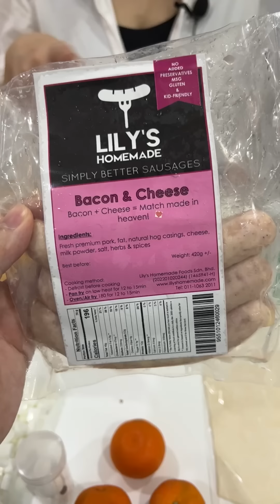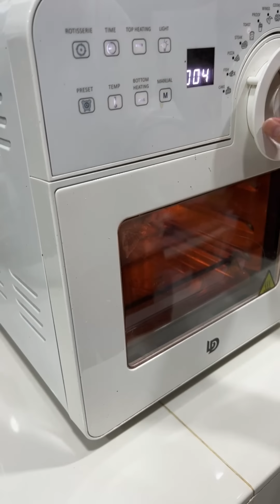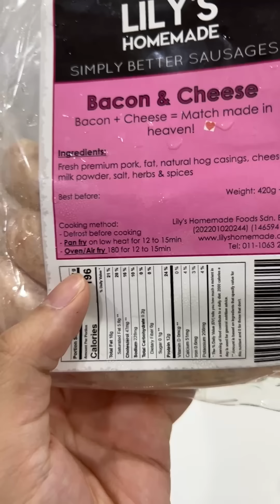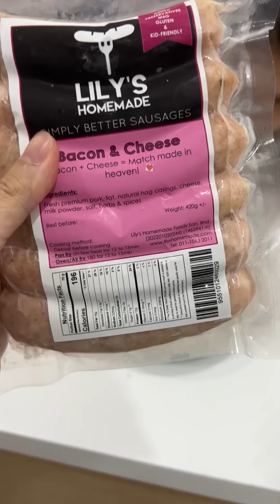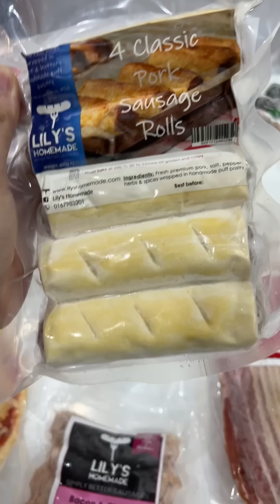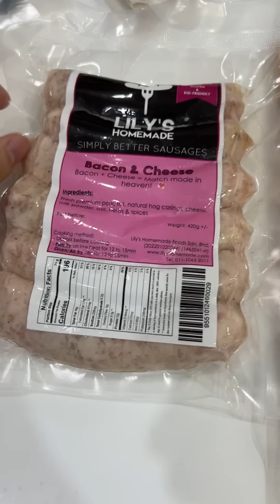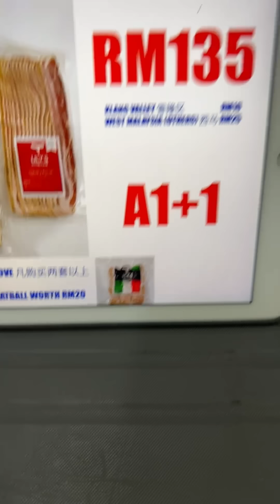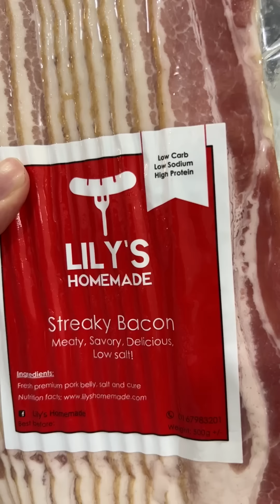表弟好煮意 - 深夜廚房 241 萬聖節限定美食 , Midnight Diner 241 Halloween Food Idea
万圣节限定美食
3条 Lily’s Homemade 香肠
冷冻Roti Paratha
奇异果
苹果
迷你柑
纽扣蘑菇
水煮蛋
白吐司
棉花糖
糖果眼球(Candy Eyeball)
巧克力酱
番茄酱
木乃伊香肠：
烘烤 200°c 15 分钟
Halloween Food Idea
3 Lily’s homemade sausage
Frozen Roti paratha
Kiwi
Apple
Mini mandarin oranges
Button mushroom
Hard boiled egg
White toast
Cotton candy
Candy eyeball
Chocolate sauce
Tomato sauce
Mummy sausage:
Baked 200°c 15 min